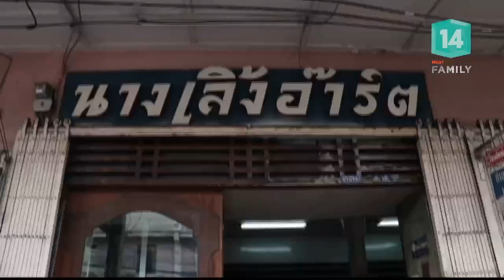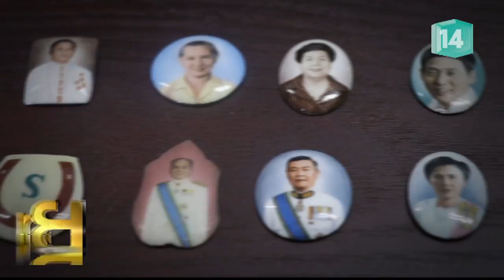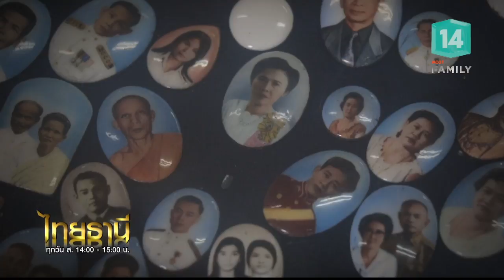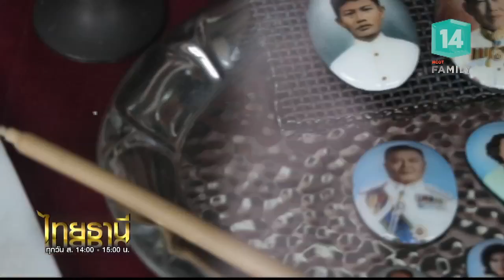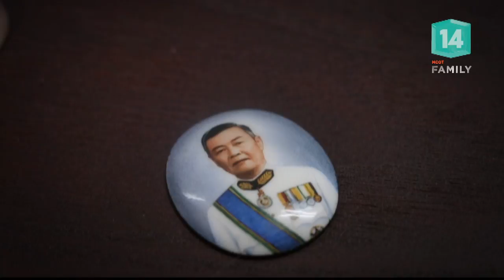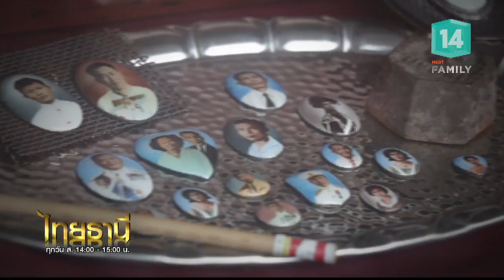"โอชาม" ข้าวต้มแห้งสูตรโบราณย่านเอกมัย (14 ก.ค.61) ไทยธานี | MCOT Family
ไทยธานี |14ก.ค.61 OnAir

ล้อมวงเล่า - บทบาทร่างทรงในสังคมไทย, กินดีอยู่ดี - "โอชาม" ข้าวต้มแห้งสูตรโบราณย่านเอกมัย, ภูมิใจไทยทำ - นางเลิ้งอาร์ต ตำนานล็อกเก็ตหินร้อยปี, ไทยโชว์ - โชว์ความเป็นไทยรำแพรวากาฬสินธุ์